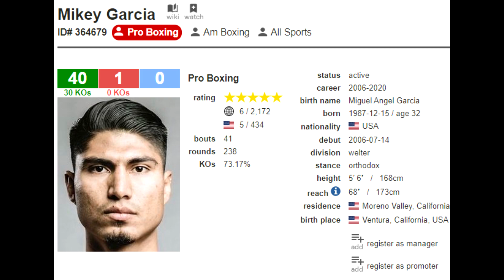***MIKEY GARCIA SURRENDERS TO Manny PACQUIAO VS Gennady GGG Golovkin FIGHT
FIGHTHYPE INTERVIEWED MIKEY GARCIA AND GARCIA REVEALED
THAT HE IS GIVING IT UP FOR MANNY VS GGG VS CRAWFORD FIGHT
IN THE MEANTIME. WATCH HIS MESSAGE!